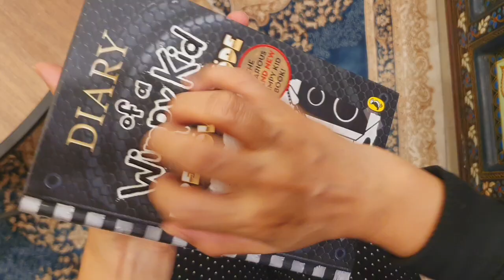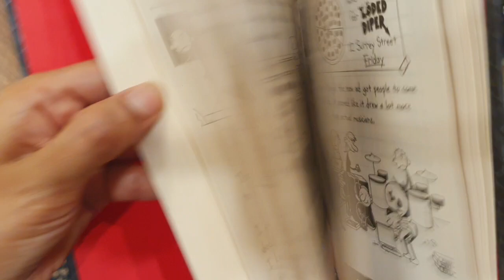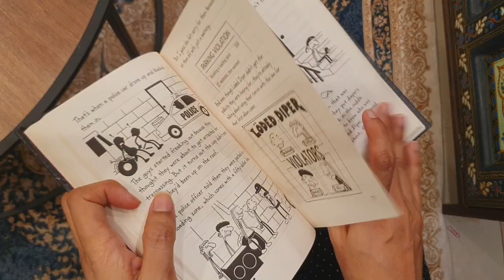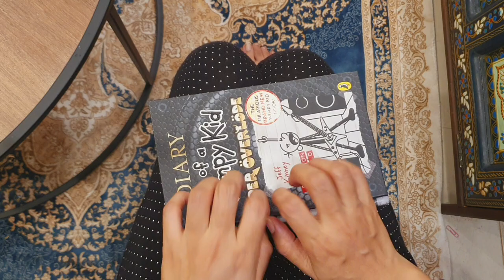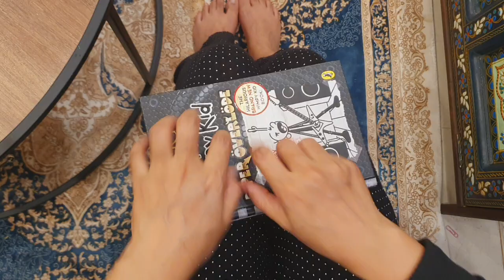ASMR || BOOK TAPPING | PAGE FLIPPING| FAST TAPPING SOUNDS